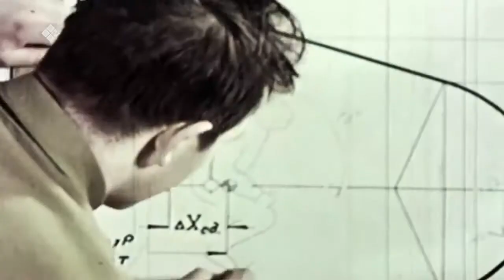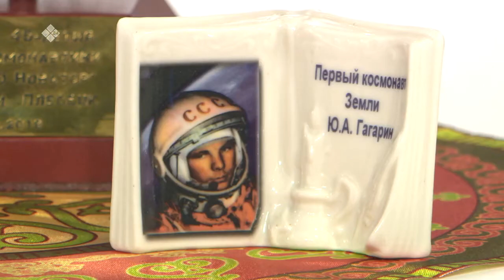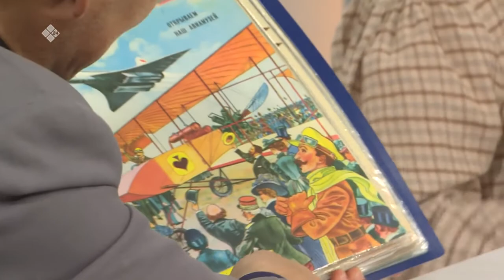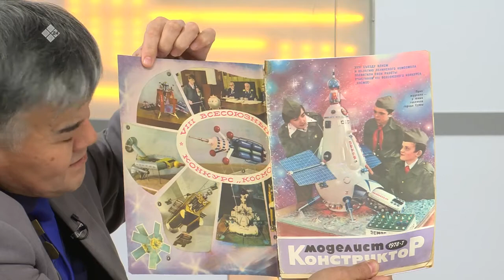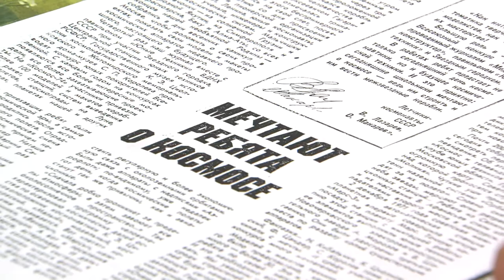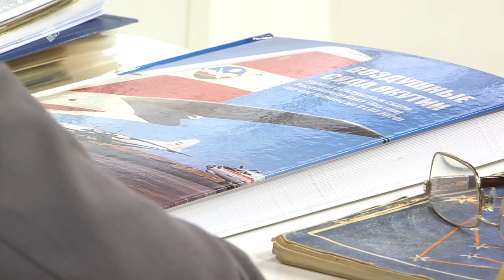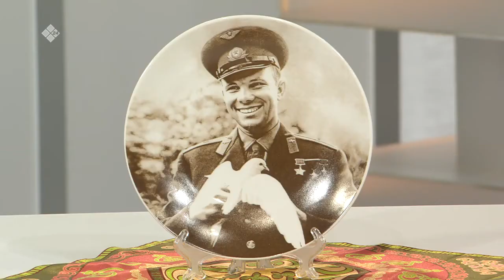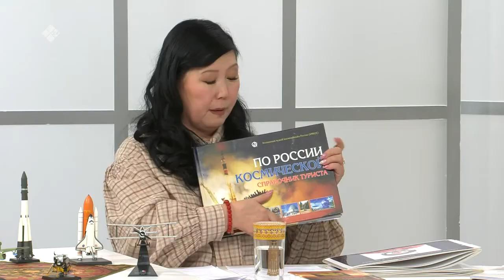«Кэрэ кэпсээн» (10.04.21)